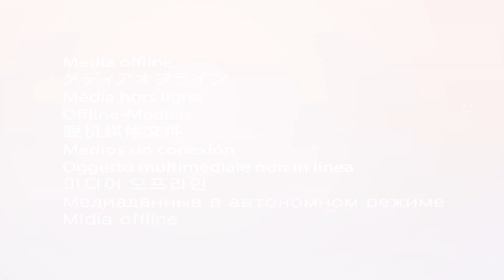How I Landed My Dream Job as a Genome Analyst? My Story!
In this inspiring testimonial, Sinchana S shares her journey from being a postgraduate student to securing a position as a Genome Analyst—thanks to the continuous support and expert guidance from Biotecnika.

💡 What you’ll hear in this video:
✅ How Biotecnika helped her prepare for interviews
✅ Personalized mentoring & subject-wise focus
✅ Tips on staying confident during job interviews
✅ Her message to aspiring job seekers in biotech

Biotecnika's dedicated team guided her at every step—from shortlisting to interview preparation—ensuring she was confident, well-prepared, and focused on the right concepts in genetics.

🔍 Are you a bioscience student or job seeker?
Take inspiration from Sinchana’s journey and explore Biotecnika’s training, mentorship, and placement support programs that are transforming careers in the biotech industry.